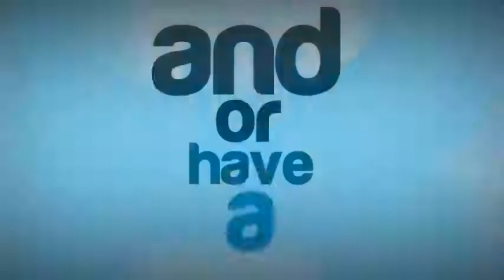Grand Theft Auto 5 Funny and Random Gameplay Moments! Jump Spots, Fails.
GTA 5 Funny and Random Gameplay Moments! Jump Spots, Cheats, and Fails! GTA V Gameplay